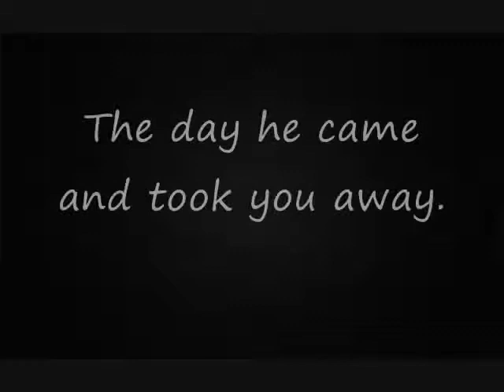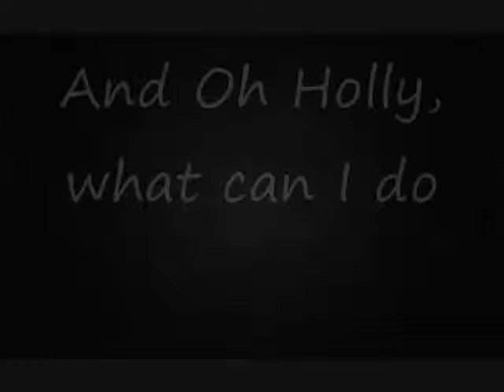TERRY JACKS- "HOLLY"(BACK TO BACK UPLOAD + LYRICS IN SECOND PART)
I thought Terry Jacks' song "HOLLY" is too short so- I doubled up and loaded it back to back! The picture in the video is Terry Jacks with his wife Susan. Susan enjoyed performing live, but Terry did not want to tour and their career ultimately suffered as did their marriage- they divorced in 1973.  "The couple began performing in small clubs as a duo and got married in 1967. Susan and Terry eventually formed the rock group The Poppy Family. The Poppy Family scored a massive smash hit in 1970 with the touching ballad "Which Way You Goin', Billy?"; the song not only peaked on the radio at #1 in Canada and #2 in America, but also sold over two million copies worldwide and won four Juno Awards. The follow-up songs "Where Evil Grows," "That's Where I Went Wrong," and "Good Friends?" were all solid Canadian radio hits. The Poppy Family disbanded in 1973 and Susan divorced Terry later that same year. The song "Seasons in the Sun" was originally intended for the Beach Boys, with Jacks serving as producer for the recording. However, after the group decided not to release it, Jacks decided to record it himself in late 1973 on his own record label, Goldfish Records, which became the largest-selling international single by a Canadian artist at that time, eventually selling 14 million copies worldwide. It earned Jacks two Juno Awards and became one of the biggest selling Canadian Singles of all time." (Wikipedia)